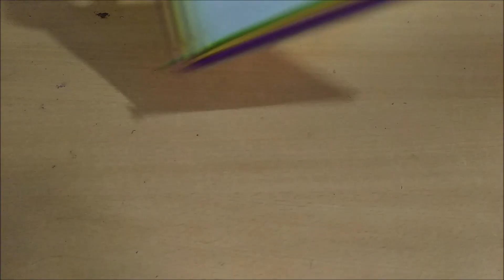How To Make A Photo Frame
Hello everyone,
welcome back to my channel. so I am back with a new video in which I am going to show you that how to make a beautiful photo frame , hope you will enjoy the video. plz do like, share,comment and DON'T FORGET TO SUBSCRIBE TO MY CHANNEL